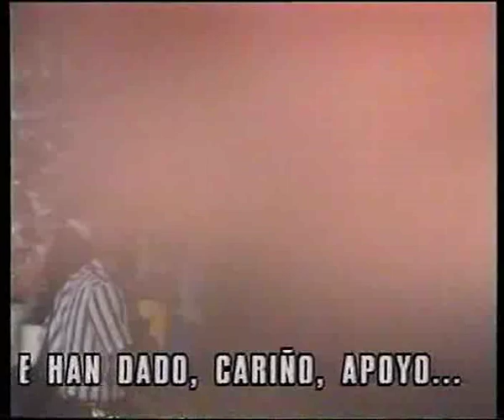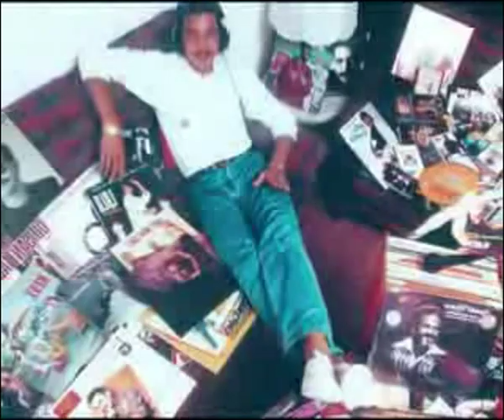Tributo a Rommel Fernandez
Homenaje al panzer por tantas alegria que le dió a la afición chicharrera